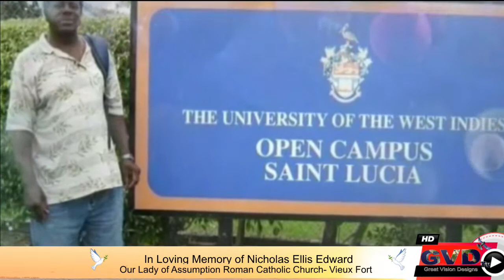In Loving Memory of Nicholas Ellis Edward